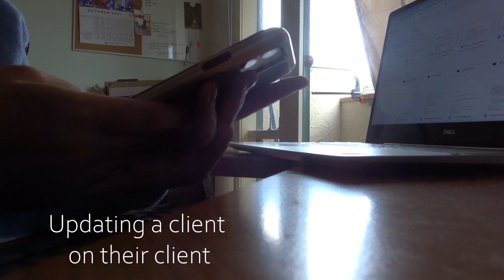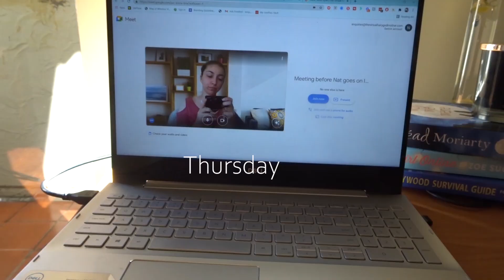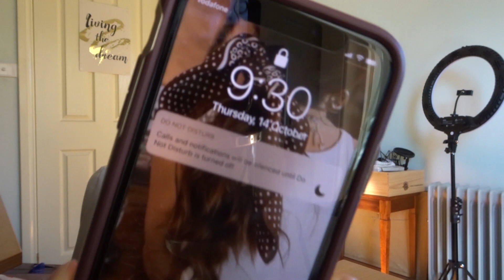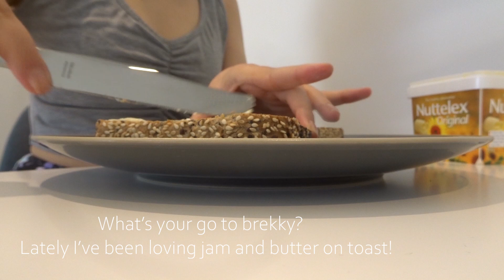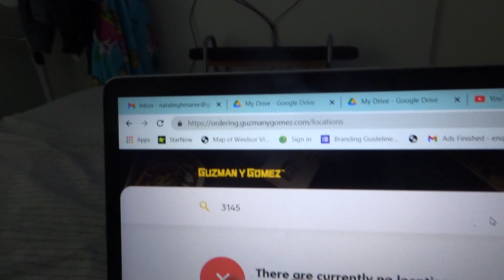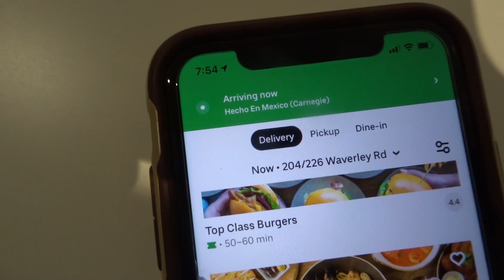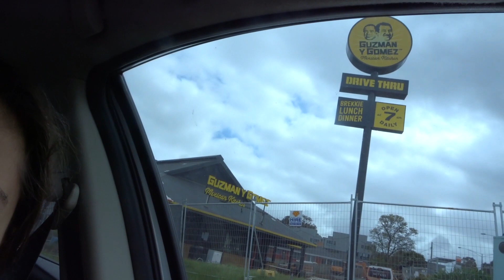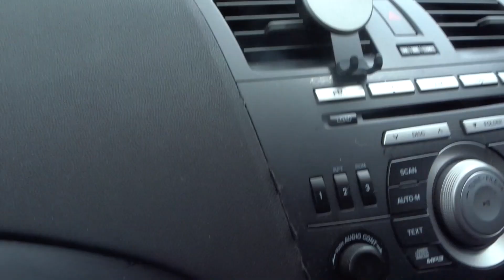Weekly Vlog| Working Solo, Marketing Tips, Pancake Sunday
One of the hardest weeks in my last two years in business! A full week in my life.

Hi, I'm Nataleigh Maree, an actress in Melbourne who founded the now marketing agency, The Virtual Fairy Godmother. I'm currently working on my rebrand for the agency as we have moved away from virtual assisting and evolved into a fully-fledged digital and PR marketing agency. Follow along if you enjoy acting, industry chats, anything business, entrepreneurship and of course, mindset!